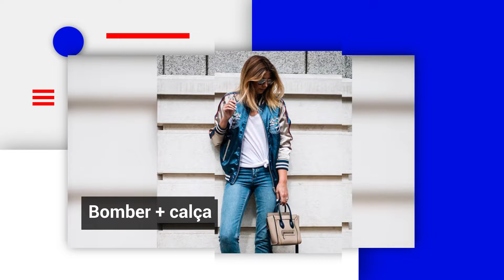O Que é Athleisure e Como Usar Essa Tendência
💥 Se Você Quer Aprender Como Se Vestir Bem, Elegante e Aumentar Muito a Sua Autoestima Clique No Link Abaixo!!

No vídeo de hoje eu vou te contar o que é Athleisure e Como Usar Essa Nova Tendência . Vou te Passar Algumas Dicas Para Você Arrasar Usando Looks Esportivos em Looks Urbanos.

Athleisure é a união de duas palavras em inglês Athletic Leisure então é atlético e lazer, é exatamente você unir esses dois universos e eu vou explicar melhor esse é o estilo de você usar roupas esportivas em looks urbanos mas não é assim malhei fui na academia fui no yoga no pilates tô o dia inteiro com a roupa que eu usei estou seguindo a tendência Athleisure não é assim não tá bom? tem alguns segredinhos que eu vou te ensinar agora esse estilo é representado por usar peças esportivas no dia a dia no universo urbano.

Você pode usar modelos esportivos é feitos com tecidos mais chiques mais elaborados ou usar as roupas esportivas misturando com peças mais chiques mais elaboradas com acessórios super bacanas também aqui nesse vídeo vou te dar várias ideias mostrar várias referências de looks muito legais para você usar.

Oi, lindona! Tudo bem?

Sou a Julia Loha, criadora do incrível treinamento Moda Sem Firulas, onde eu revelo todos os segredos para você se vestir bem e se tornar a diva que nasceu para ser.

Eu vou te ensinar exatamente o que faço na minha rotina de mãe, esposa e empresária para que você possa simplesmente copiar e se sentir bonita e confiante novamente.

Trabalho com moda e design há 12 anos e já encontrei diversas formas de me vestir bem, mas a grande maioria exigia muito dinheiro e tempo para se produzir. Em 2016, com a maternidade, eu descobri os segredos que realmente fazem a diferença na hora de ficar bonita todos os dias e que não exige rios de dinheiros, e agora decidi ensinar para você.

Algumas pessoas me perguntam porque eu ensino meu método ao invés de guardar segredo já que ele dá tanto resultado para mim e para minhas clientes de consultoria. E a resposta é que eu acredito que você pode ser uma ótima mãe, uma profissional de sucesso e ainda assim estar linda todos os dias, com confiança e auto estima – você só precisa aprender como fazer isso.

Por isso eu decidi fazer este treinamento Moda Sem Firulas, para ajudar pessoas como você a mudar definitivamente de vida, assim como eu.

Alta, baixa, magra, plus size, muita coxa, perna fina?
Não importa o seu tipo físico, comece a ter muito orgulho e entenda o que dá mais certo para você.

Se você gosta de truques de moda, dicas de estilo e quer manter mente e corpo em equilíbrio fique ligada em tudo por aqui!!